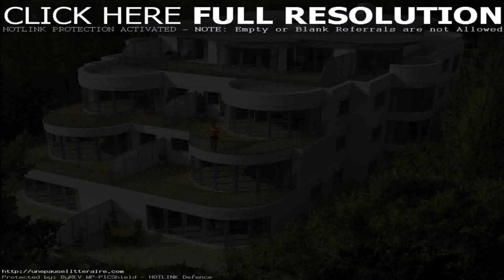Front Home Design In India (see description)